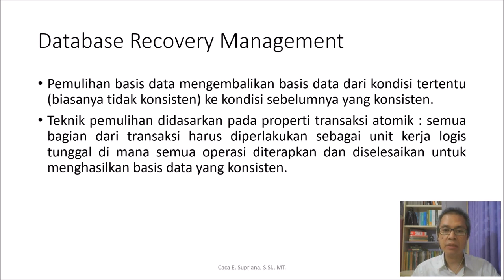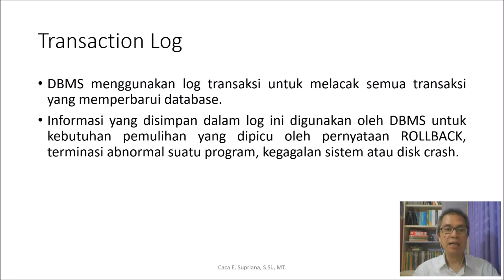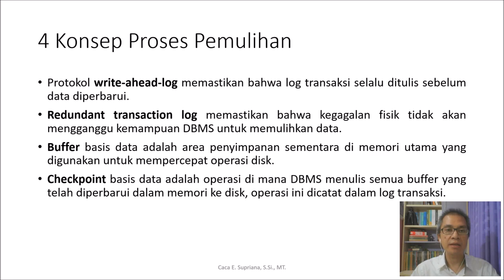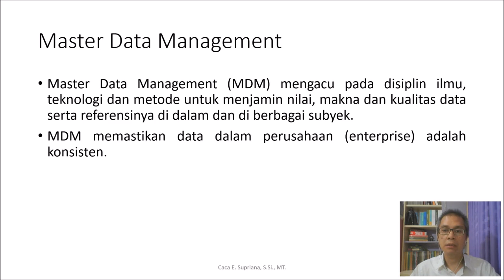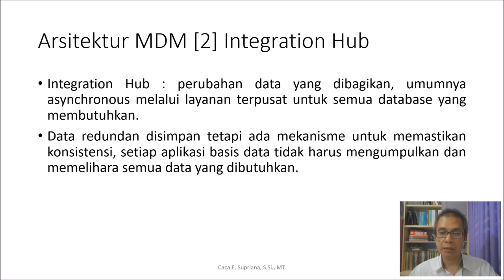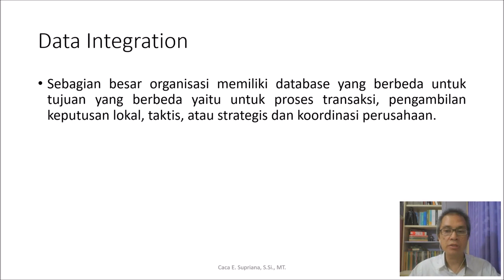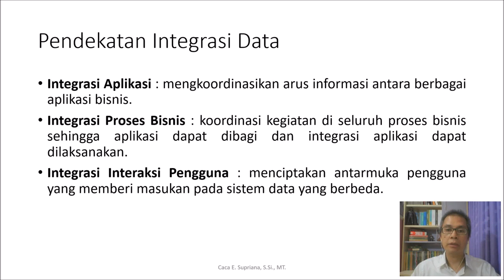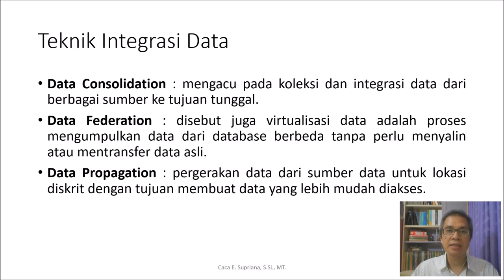Sistem Pengelolaan Basis Data [6] Database Management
Membahas database recovery, log transaction, master data sampai dengan data integration dan teknik-tekniknya.